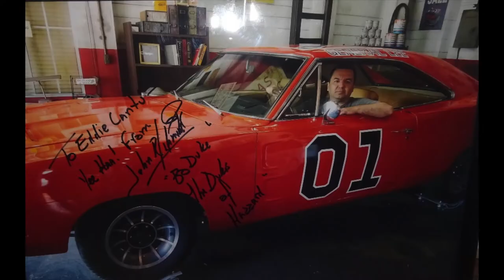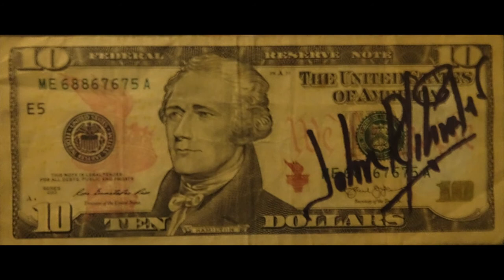My Unforgettable Encounter with Bo Duke himself - John Schneider Meet & Greet in TN!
John Schneider Meet & Greet in TN!

John Schneider, The Star Of The Dukes Of Hazzard.

John Schneider, The Man Who Played Bo Duke On The Dukes Of Hazzard!

About this video: In this raw and unedited family blog, I share my experience of meeting the iconic Bo Duke from Dukes of Hazzard, AKA John Schneider, at his meet & greet in TN. From the excitement of getting to see him in person to getting my picture taken with him, I take you behind the scenes of my unforgettable encounter with the legendary TV star.

2021 in Review: A Year of Love, Laughter and Unforgettable Memories!